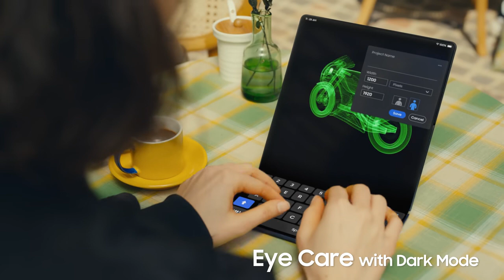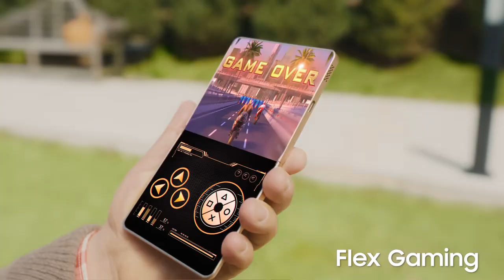Meet amazing techverse in Samsung Display三星将于2024年推出三重可折叠手机打开新格局#samsung